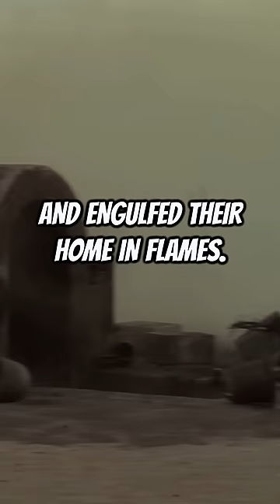How Darth Vader WATCHED Owen and Beru's Death